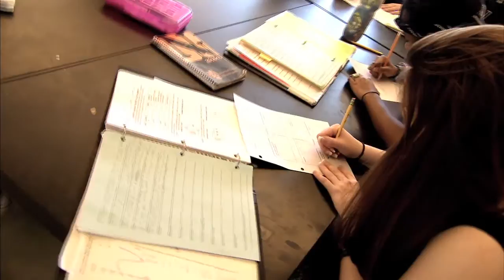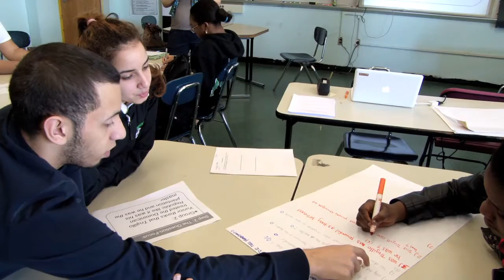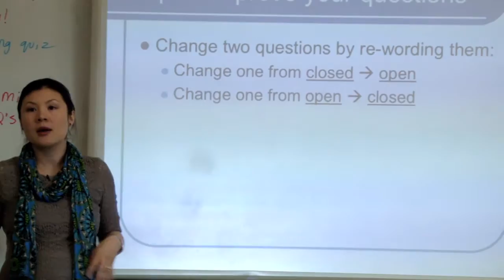Stimulate Student Curiosity with the Question Formulation Technique QFT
Over the last five years, more than 200,000 educators have implemented the Question Formulation Technique (QFT) in pre-K to higher education classrooms all around the world. The QFT offers a deceptively simple yet profoundly important pedagogical practice that results in students who are more curious and engaged, take greater ownership of their own education, and are learning more deeply than ever before.